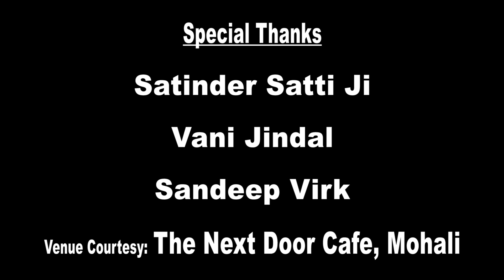Periods ਆਉਣੇ ਇੱਕ ਔਰਤ ਲਈ ਸਿਹਤਮੰਦ ਹੋਣ ਦੀ ਨਿਸ਼ਾਨੀ ਹੈ || Gurdeep Grewal || Aarzoo Gupta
A special talk with Satinder Satti and Vani Jindal on Menstrual Hygiene Day.